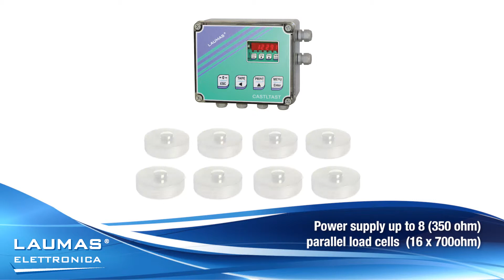TLS - digital analog weight transmitters RS485 ModBus RTU - LAUMAS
LAUMAS Elettronica product's technical features:

• TLS - digital analog weight transmitters RS485 ModBus RTU
• Innovation and production MADE IN ITALY
• Compatibility with the most prestigious international PLC brands
• Optoisolated analog output 16 bit: 4-20mA; 0-20mA; 0-10V; 0-5V; ± 10V; ± 5V
• RS485 ModBus RTU communication port with the possibility of connecting up to 99 transmitters with line repeaters (max 32 without line repeaters)
• Six-digit red LED display (8 mm h), with 6 signaling LED -- 4 keys for configuration parameters -- 2 inputs and 4 relay outputs
• Next generation A/D Converter 24 bit  80Hz  - Display range 999999 -- Conversion rate max 80Hz
• Power supply up to 8 (350 ohm) parallel load cells  (16 x 700 ohm)
• Omega/Din rail mounting

On request:
• IP67 box version for field mounting, it avoids using the junction box
• ATEX   version certified II 3GD (zone 2-22)
• GOST-R  version approved